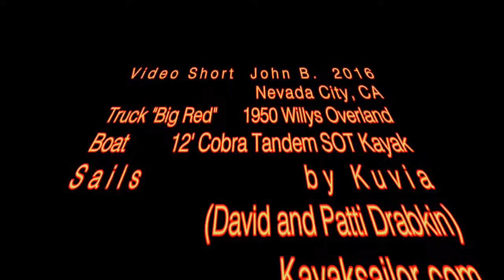Kayaksailor Storage & Loading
I needed to be able to Load and Store the Kayaksailor with one person... using a pulley system suspended from the car port, I am able to back "Big Red" under the kayak and lower it into the perfect position for mounting! Then it's off and sailing...